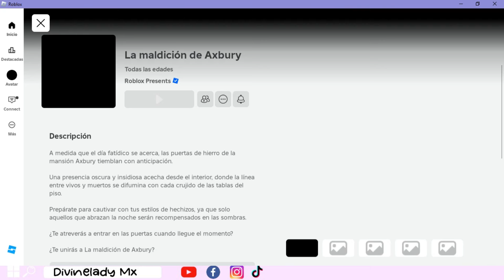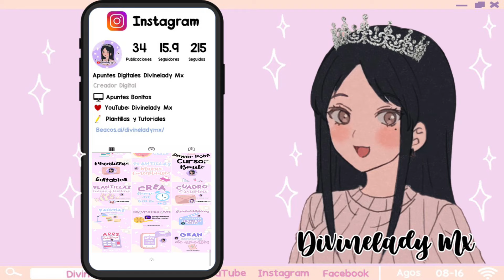THE HAUNT! ROBLOX TE DA ESTO GRATIS!!!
Like si eres feliz 😊
Holi 🤍